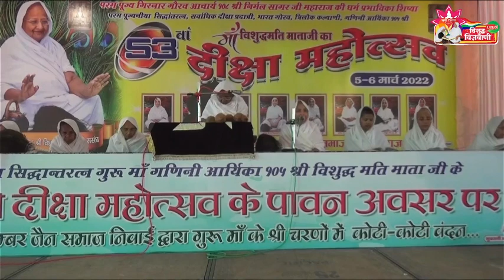प. पू.सिद्धांत रत्न भारत गौरव, गणिनी आर्यिका 105 श्री विशुद्धमती माताजी संघ का मंगल प्रवेश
53वें दीक्षा महोत्सव की पूर्व बेला में, निवाई(राज.) की पुण्य धरा पर, परम् पूज्या भारत गौरव, सिद्धान्त रत्न, गणिनी आर्यिका 105 श्री विशुद्धमती माताजी का  हुआ भव्यातिभव्य मंगल प्रवेश। दिनाँक- 5 व 6 मार्च को श्री संत भवन, नसियां जी( निवाई ) में पूज्या गुरु माँ का 53 वाँ संयमोत्सव बहुत ही धूम धाम से मनाया जाएगा। 04/03/2022